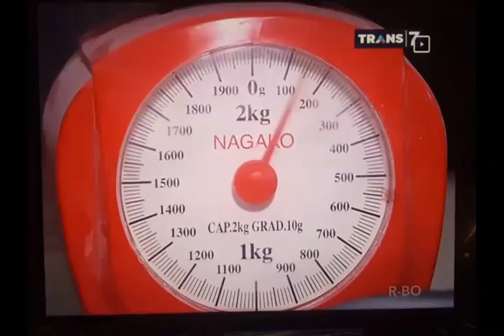Pemadam kulit singkong @selamatpagi Trans 7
Pemadam kebakaran berbahan dasar kulit singkong
Ciptaan bapak Aryanto Mis3l

Tayang sabtu 16 Juli 2016